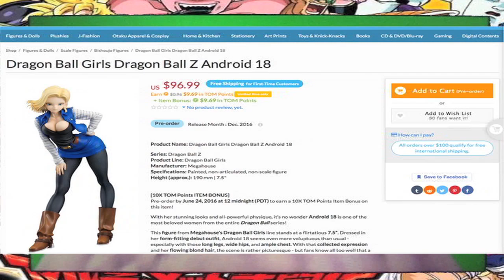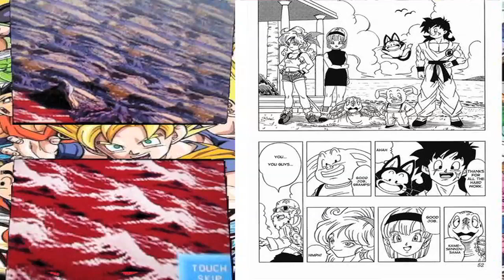DRAGON BALL AF ENDING | 18 FIGURE | YAMCHA WHAT IF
Apparently there was an ending to Dragon Ball AF that Toyotaro made. I wasn't aware of it until now so here's my opinion towards the end of the AF manga. Also like my Dragon Ball Super news videos, I'll be showing you all a couple funny Dragon Ball pictures I found and an Android 18 collectible Figure with unique looks. Ok more like she's got bigass boobs and its Android 18 so whats not to like, right!?

Dragon Ball, Dragon Ball Z, Dragon Ball Super and Dragon Ball GT are owned by Funimation, Toei Animation, Fuji TV, and Akira Toriyama. Please support the official release.